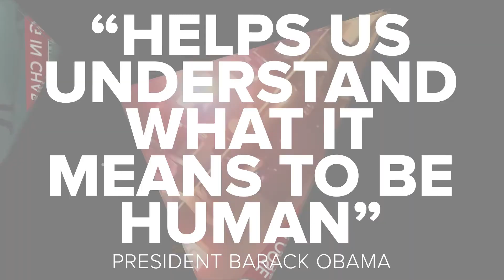LIFT 2018 Notes From the Field, Royal Court Theatre | 13 - 23 June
ANNA DEAVERE SMITH 'HELPS US UNDERSTAND WHAT IT MEANS TO BE HUMAN'
President Barack Obama

Best known for her role in The West Wing and Nurse Jackie, Anna Deavere Smith returns to the Royal Court Theatre in this powerful one-woman performance examining America’s poverty to prison pipeline.

Drawn from interviews with more than 250 students, parents, teachers and staff, Notes From the Field is an arresting performance that shines light on a lost generation of American youth.

With live music from bassist Marcus Shelby, the Obie Award-winning performance exposes a justice system that pushes youth of colour living in poverty out of the classroom and into prison.